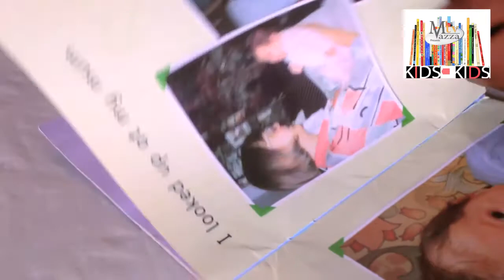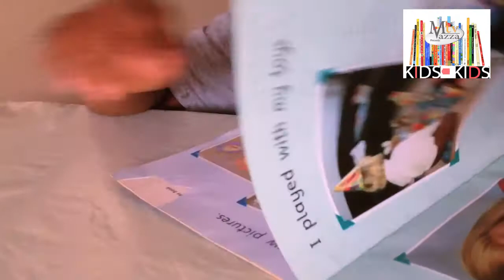Mazza Tv Kids Show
Produced by Mazza Tv.